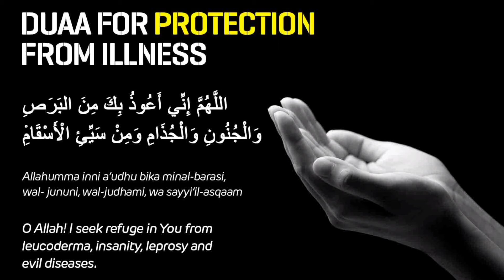DUA FOR PROTECTION FROM CORONA VIRUS🤲